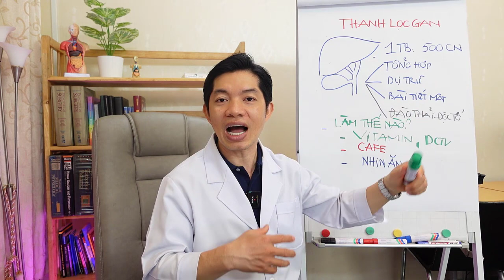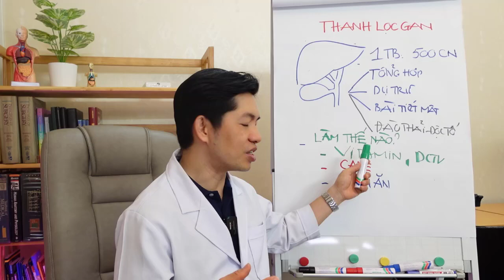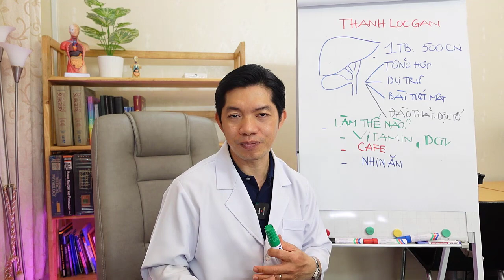THANH LỌC GAN | THS BS PHAN ANH TUẤN OFFICIAL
1. Gan - cơ quan đóng vai trò hết sức quan trọng
Không thể phủ nhận rằng hoạt động của mỗi cơ quan có ảnh hưởng rất nhiều tới sức khỏe và sự ổn định của sức khỏe. Vậy gan có nhiệm vụ gì đối với cơ thể của mỗi người.
Trên thực tế, đây là cơ quan nắm giữa những nhiệm vụ cực kỳ quan trọng, góp phần ổn định sức khỏe. Trong đó, chúng ta không thể không nhắc tới khả năng loại độc tố trong máu đồng thời loại bỏ những tế bào hồng cầu đã cũ.
Một trong những chức năng chính của gan đó là tham gia vào quá trình chuyển hóa dinh dưỡng. Nhờ vậy, cơ thể của bạn hấp dẫn tốt các chất dinh dưỡng trong thức ăn. Đặc biệt, gan cũng tham gia cân bằng các chất trong cơ thể, đó là protein, chất béo và đường.
Theo nghiên cứu, cơ quan này cũng góp phần sản sinh các chất cần thiết để đảm bảo sức khỏe của bạn, tích trữ một số loại khoáng chất thiết yếu. Đó chính là lý do vì sao gan được coi là trung tâm chuyển hóa chất của cơ thể.
Nếu gan hoạt động hết công suất mà không được chăm sóc, chức năng dần suy giảm. Tốt nhất mỗi người nên quan tâm tới vấn đề giải độc gan tại nhà để đảm bảo cơ quan này hoạt động bình thường.

2. Những vấn đề thường gặp ở gan
Nếu chúng ta không biết cách chăm sóc sức khỏe hoặc có lối sống kém lành mạnh, chức năng gan có thể bị ảnh hưởng nghiêm trọng. Một số vấn đề liên quan tới gan mà nhiều người gặp phải đó là: gan bị tổn thương, xơ gan hoặc nghiêm trọng hơn đó là ung thư gan.
Nguyên nhân dẫn đến tình trạng này đó là do một số thói quen xấu, ví dụ như: thường xuyên hút thuốc lá, uống quá nhiều rượu bia,… Ngoài ra, việc ăn uống không điều độ cũng có thể khiến bạn gặp các vấn đề liên quan đến gan. Bởi vì, tỷ lệ người béo phì mắc các căn bệnh về gan đang có xu hướng gia tăng nhanh chóng.

3. Tầm quan trọng của việc giải độc gan
Hiểu được vai trò của gan đối với sức khỏe, mỗi người chắc hẳn sẽ có ý thức chăm sóc, bảo vệ chức năng gan. Một trong những việc bạn không thể bỏ qua đó là giải độc cho gan, chúng ta hoàn toàn có thể thực hiện tại nhà với các bước khá đơn giản.
Vậy giải độc gan tại nhà đem lại những lợi ích như thế nào? Hằng ngày, hằng giờ, gan phải hoạt động liên tục nhằm đảm bảo quá trình lọc máu diễn ra ổn định. Đồng thời, chúng không ngừng tích tụ khoáng chất thiết yếu, tham gia vào quá trình hấp thụ dinh dưỡng.
Như đã phân tích ở trên, sau một thời gian hoạt động liên tục mà không được chăm sóc chức năng gan bắt đầu có dấu hiệu suy giảm. Hậu quả rất nghiêm trọng đó là khả năng hấp thụ chất dinh dưỡng giảm mạnh khiến cơ thể bệnh nhân luôn trong trạng thái mệt mỏi, sút cân nhanh chóng.

4. Khi nào bạn nên giải độc gan
Vấn đề được khá nhiều bạn quan tâm đó là những triệu chứng nào cho thấy chức năng gan đang bị ảnh hưởng và cần được thanh lọc?

Khi bạn thấy các tĩnh mạch nổi rõ rệt dưới da không thể chủ quan, đây là một trong những tín hiệu thông báo bạn nên giải độc gan càng sớm càng tốt. Nguyên nhân dẫn đến tình trạng này đó là gan hoạt động không tốt khiến xuất hiện các sao mạch dưới da. Càng ngày các tĩnh mạng mạng nhện lại càng xuất hiện nhiều và dày ở mặt, chân.

Đặc biệt, dấu hiệu đặc trưng của người mắc bệnh liên quan đến gan đó là vàng da, vàng mắt,… Tình trạng này xảy ra do nồng độ bilirubin tăng nhanh, đây là chất được tiết ra từ gan và chúng có màu vàng đặc trưng. Nếu có bất cứ hiện tượng vàng da hoặc vàng mắt, bệnh nhân nên đi kiểm tra sớm để phát hiện bệnh kịp thời.

Đây là kênh youtube chính thức Ths Bs Phan Anh Tuấn Official. Mọi bản quyền thuộc về Ths Bs Phan Anh Tuấn Official
▶Địa chỉ:                                      766/1P Sư Vạn Hạnh nối dài - P12 - Q10 - TPHCM (khu villa 766)
© Bản quyền thuộc về Ths Bs Phan Anh Tuấn Official
© Copyright by Ths Bs Phan Anh Tuấn Official ☞ Do not Reup

Các bạn hãy Sub ủng hộ kênh Youtube của Ths Bs Phan Anh Tuấn để nhận được những video kiến thức mới và sớm nhất nhé